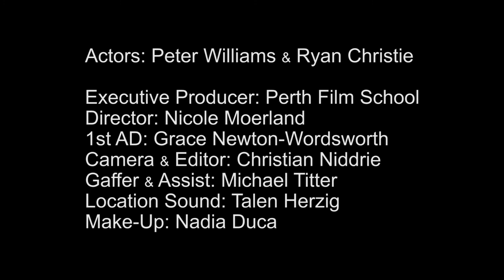Lost With The Enemy | Peter Williams & Ryan Christie